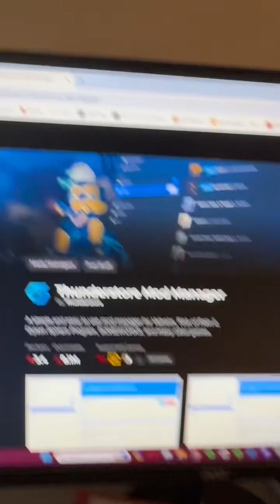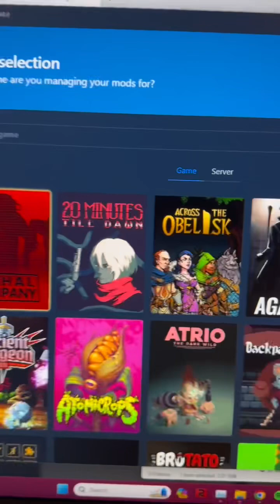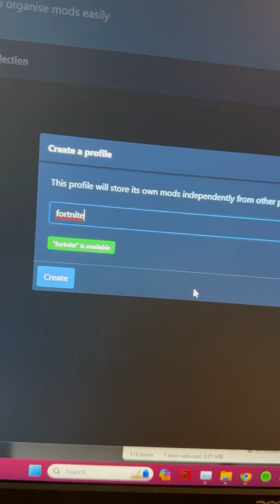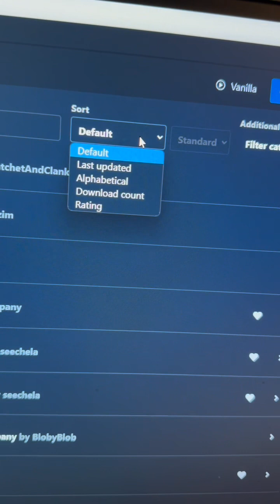bee’s awesome thunderstore mod tutorial!!!!